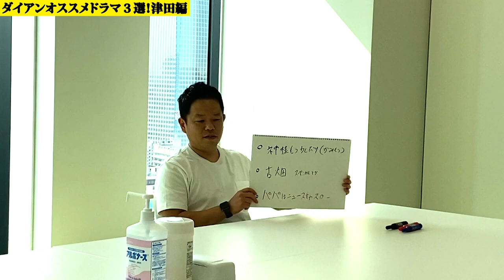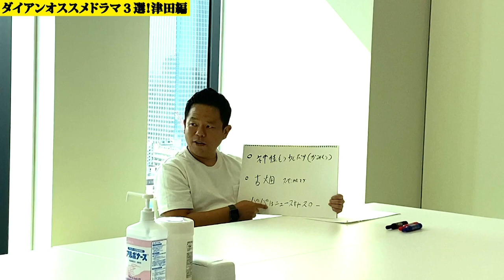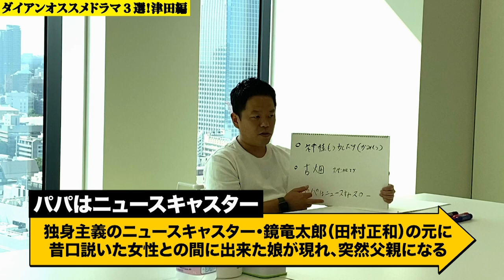俺たちのオススメドラマ３選津田編【ダイアンのYOU&TUBE】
半沢直樹が大ヒット中ですが
昔もいっぱい名作ドラマがありました！
ダイアンの2人が今若者にオススメしたいドラマを３つ厳選！
よろしくお願いしまスー！